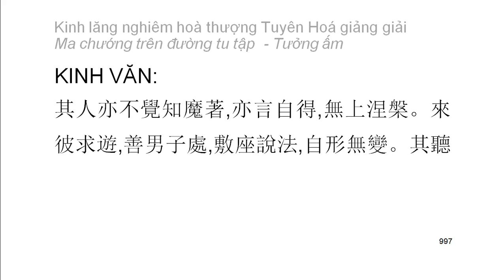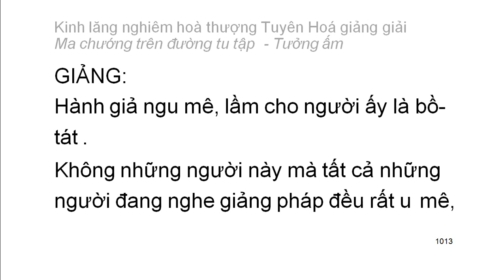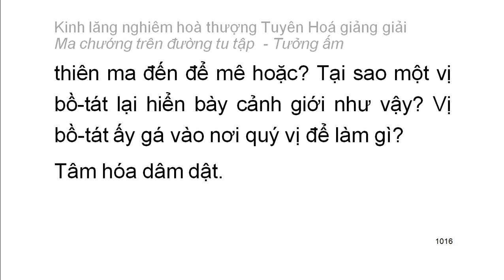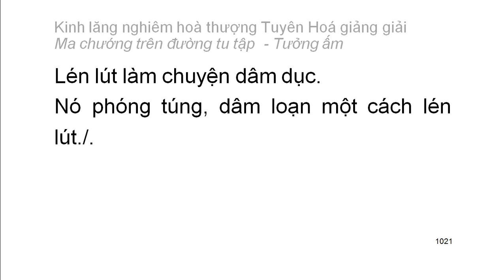[Ngũ ấm ma] Kinh Lăng Nghiêm - HT Tuyên Hoá giảng - Tưởng ấm: D2: Thích đi du lịch (56)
Mười cảnh giới của tưởng ấm:
1. Tham cầu thiện xảo
2. Thích đi du lịch
3. Tham cầu sự khế hợp
4. Tham cầu sự hiểu biết
5. Tham cầu sự thầm cảm
6. Tham cầu tĩnh lặng
7. Tham cầu hiểu biết túc mạng
8. Tham cầu có thần lực
9. Tham cầu sự rỗng không sâu lắng
10. Tham cầu sống lâu
Playlist trọn bộ:
Kinh lăng nghiêm hoà thượng Tuyên Hoá giảng giải: